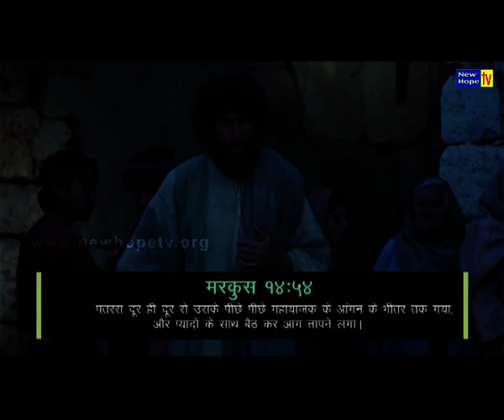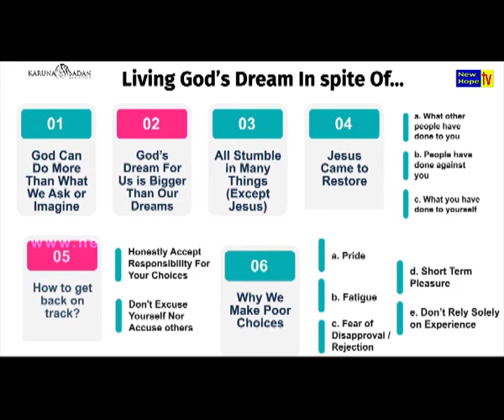Living God's dream in spit of...2 | English/Hindi | Pr. Michael Fernandes | New Hope TV